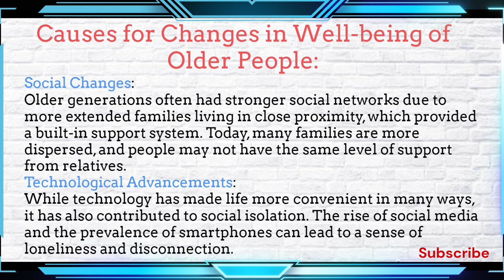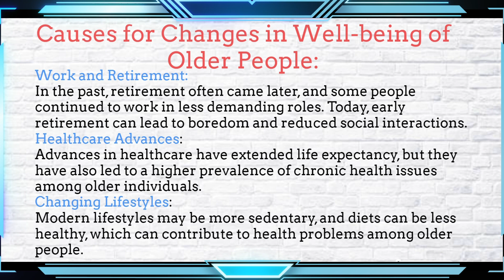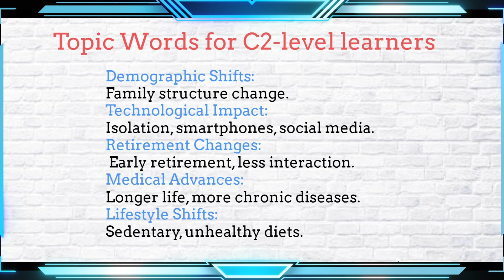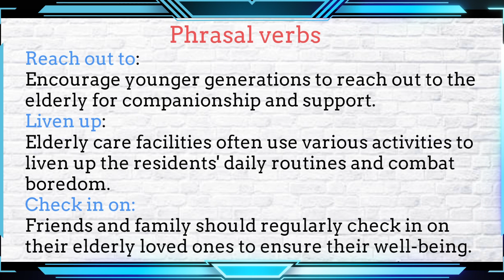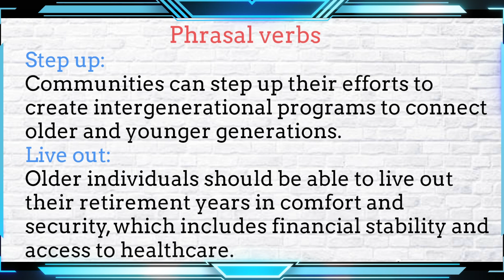problem solution essay - ielts band 9| Old people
🎓 Unlock the Secrets of Well-being for Seniors 🌟

Are you an IELTS student eager to explore critical topics while honing your language skills? 📚

👥 Join us as we delve into the intricate world of elderly well-being. We break down complex ideas into easy-to-understand concepts. Learn advanced vocabulary and boost your IELTS proficiency.

🧐 Discover the causes of changing well-being in older generations and explore innovative solutions.

🌍 Our content is tailor-made for IELTS learners, offering rich vocabulary and in-depth discussions, all while keeping it engaging for the YouTube algorithm to promote.

👨‍🏫 Let's enhance your language skills while unraveling real-world issues. 🚀